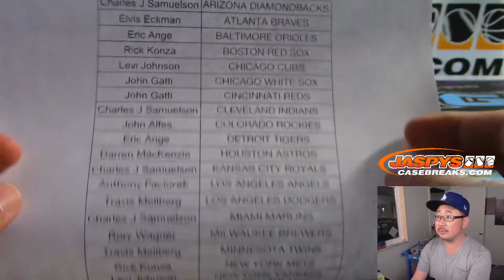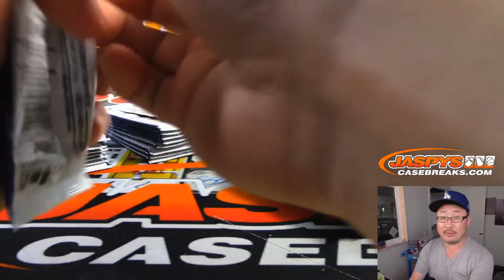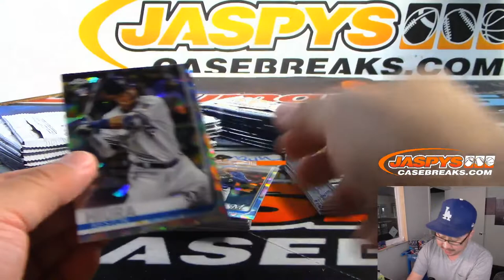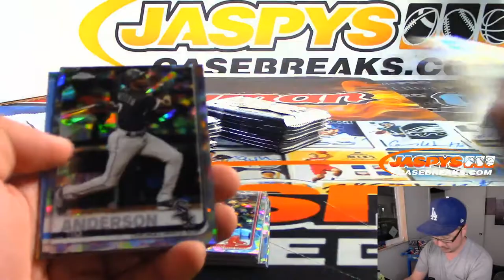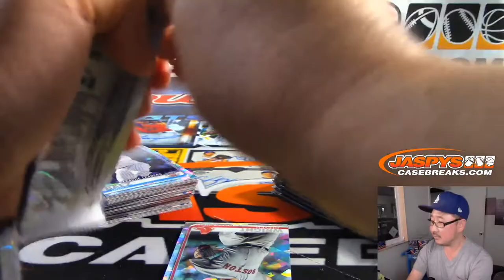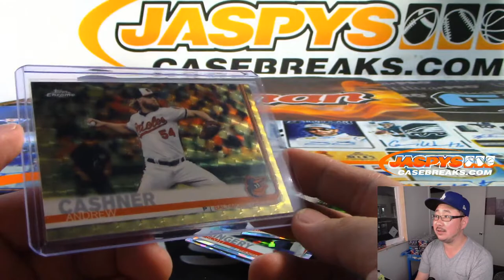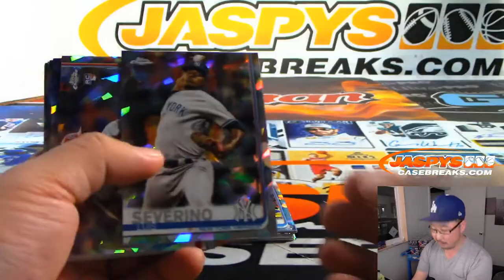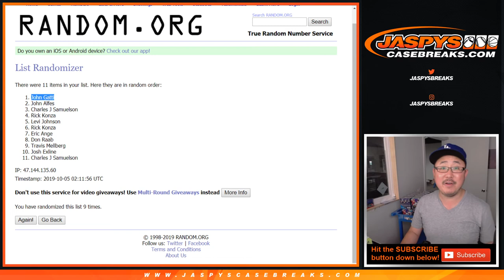Fr, 10.04.19 || 5Box PYT #10 || 2019 Topps SAPPHIRE Baseball (MLB)